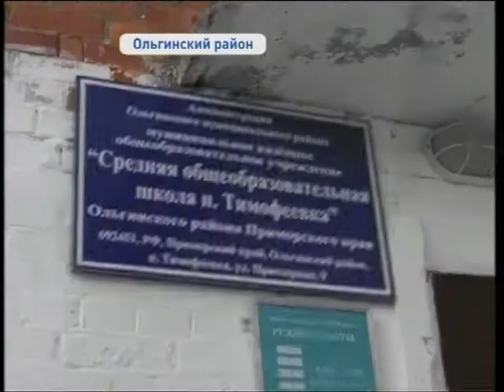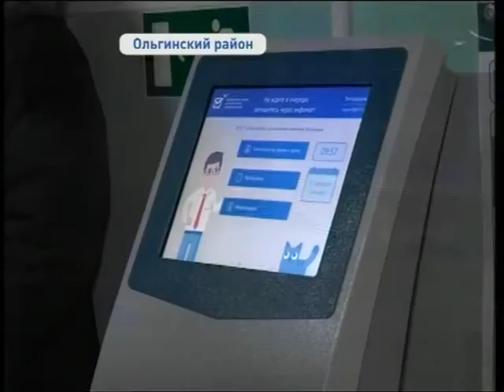Андрей Тарасенко в поселке Ольга